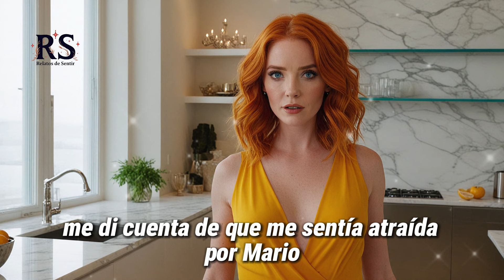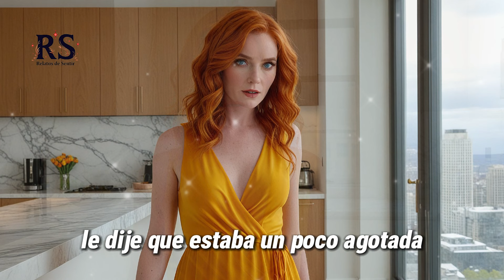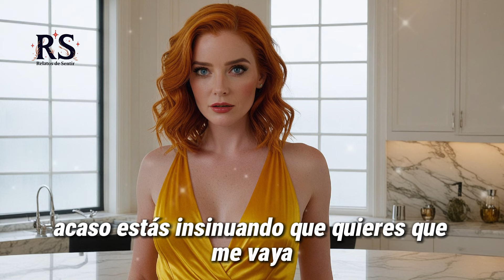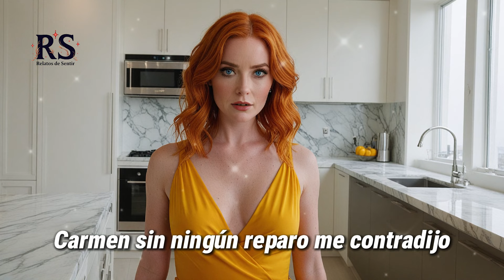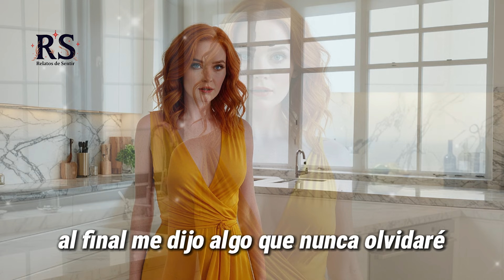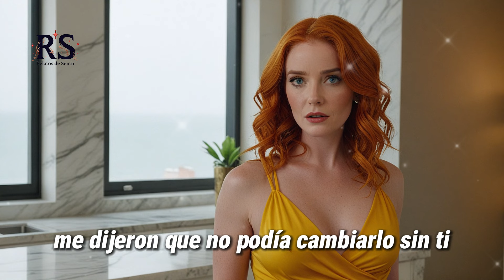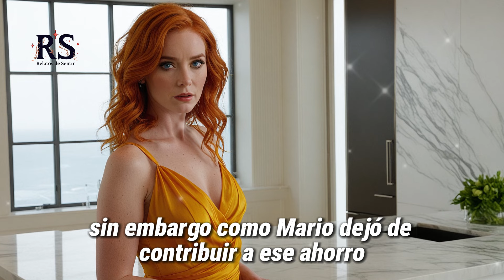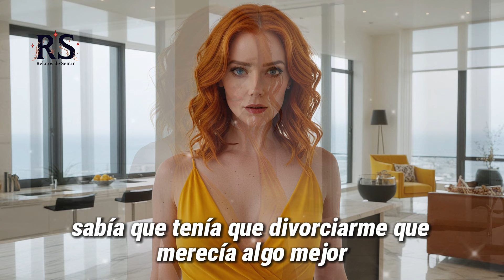MI ESPOSO Y SUEGRA ME ECHARON DEL LUJOSO APARTAMENTO QUE COMPRÉ PARA VIVIR CON SU AMANTE.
¡Bienvenidos a nuestro canal! Prepárate para dejarte llevar por relatos emocionantes que capturan la verdadera esencia de la humanidad. Aquí descubrirás historias inspiradoras de amor, amistad, superación y comprensión que te tocarán el corazón y te recordarán lo maravillosa que es la vida.

Una vez viví una experiencia que cambió mi perspectiva. Estaba caminando por la ciudad, cargado de preocupaciones, cuando un desconocido me sonrió y me ayudó a recoger unos papeles que se me habían caído. Ese simple gesto me hizo recordar que siempre hay esperanza y bondad en el mundo.

Estas son las historias que compartimos en nuestro canal, y tu apoyo es esencial para que podamos seguir adelante. ¡Gracias por formar parte de esta comunidad! 🌈